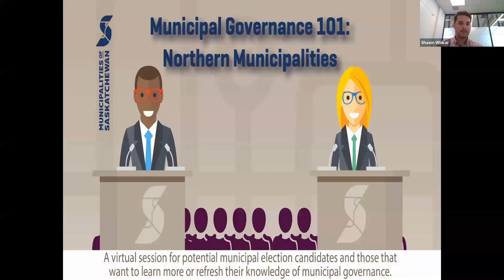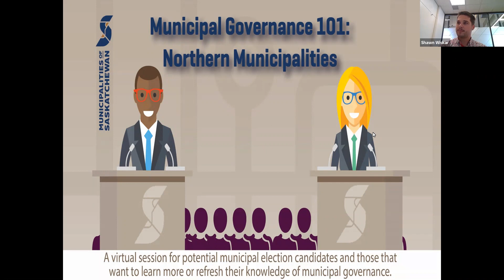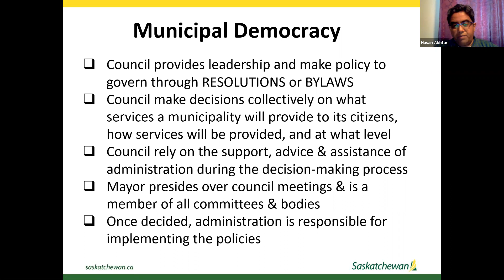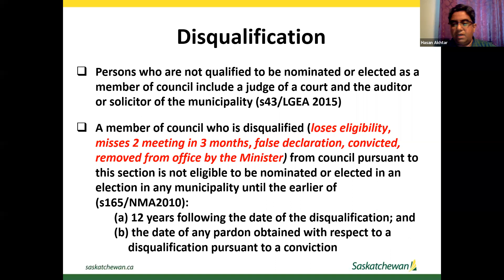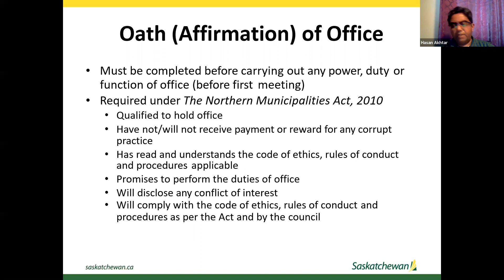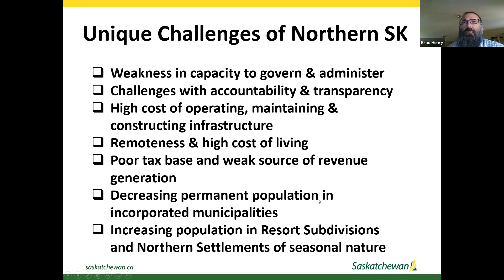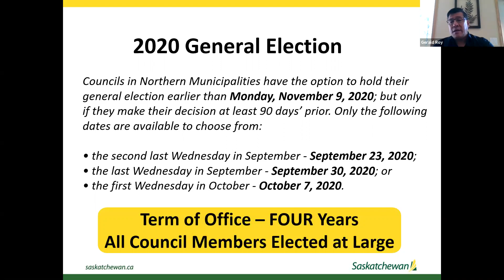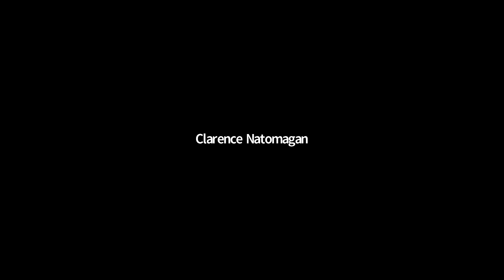Municipal Governance 101: Northern Municipality Candidate Information Session and Open Forum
To help you prepare for the upcoming municipal elections, Municipalities of Saskatchewan is hosting virtual education sessions on municipal governance. These sessions are open to everyone - those running for re-election, planning to run for the first time, or who just want to learn more about municipal governance. This session is designed specifically for residents from northern municipalities.

This session will include a presentation from the Ministry of Government Relations and a virtual forum where you can ask your municipal governance questions.